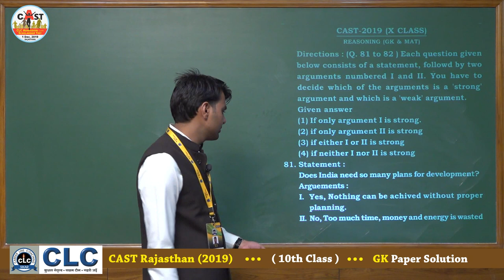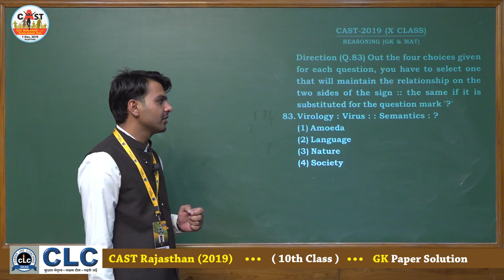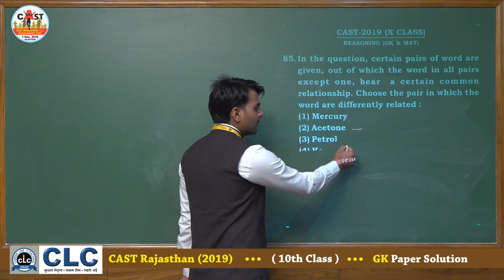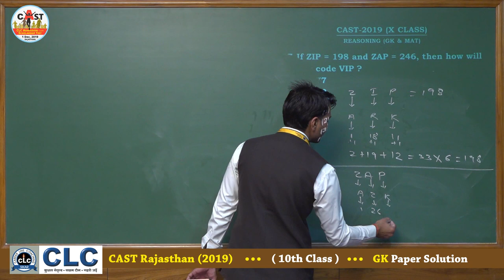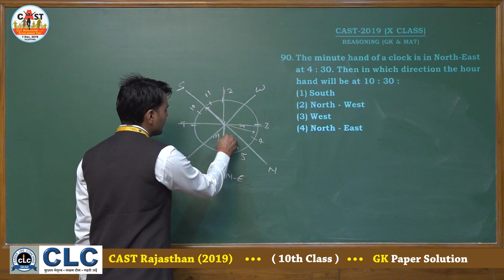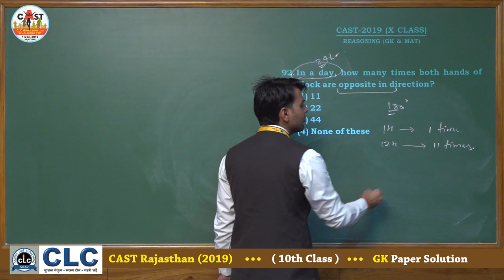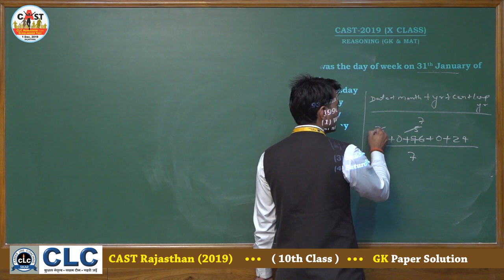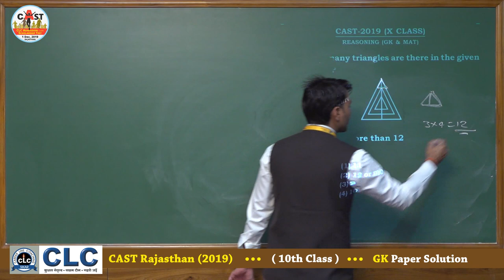CAST Rajasthan - 2019, 10th Class, GK Paper Solution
CAST (CLC Admission Cum Scholarship Test) Rajasthan - 2019, 10th Class,
GK Paper Solution.